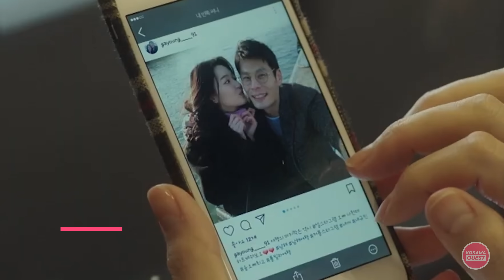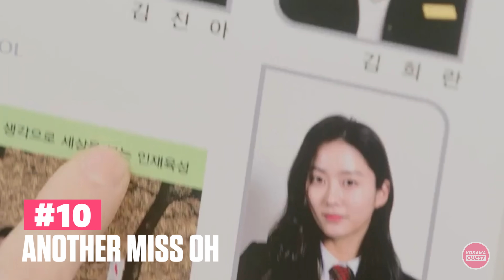10 Intimate K-Dramas That Will Ignite Your Emotions!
If you're craving a deeper dive into the complexities of adult relationships, here's a handpicked list of Passionate Korean dramas with intense love story.

best comedy kdrama
best funny kdrama
best k drama
best k drama to watch
best k dramas to watch
best kdrama
best kdrama in netflix
best kdramas to watch
best kdrama romance
best korean comedy drama
best korean comedy movies
best korean drama
best korean dramas
best korean drama in netflix
best korean drama 2024
best korean series
best korean drama to watch
best korean romantic drama
best rom com kdrama
best romantic k dramas to watch
best romantic korean drama
business proposal song
chinese comedy drama
comedy k drama
comedy k dramas to watch
comedy kdrama
feel good kdrama
funniest kdrama
funny k drama
funny k dramas to watch
funny kdrama
funny korean drama
highest rated korean drama
highest rated k-drama
highest rated kdrama in netflix
high rated k dramas
high-rated kdrama
highly rated kdrama
highly rated korean drama
high rating kdrama
high rating korean drama
kdrama
kdrama 2024
k drama
k dramas
k dramas full episodes
k dramas to watch
kdrama
kdrama must watch
kdrama funny
kdrama funny moments
kdrama to watch
kdramas
kdrama recommendation
korean best dramas
korean best drama
korean comedy movies
korean drama
korean drama 2024
korean dramas
korean drama in netflix
korean drama end sub
korean dramas with english subtitles full episodes
korean drama must watch
korean drama romance
korean drama to watch
korean drama in hindi dubbed
korean drama for adults only
korean drama for matured audience
kdrama for matured audience
korean romantic drama
korean series
latest korean drama
latest kdrama
must watch k dramas
must watch kdrama
must watch kdrama in netflix
must watch kdramas
must watch korean dramas
new kdrama
new kdrama in netflix
new korean drama in netflix
passionate k drama
passionate korean drama
passionate korean dramas
passionate korean dramas in netflix
passionate romantic kdrama
popular korean drama
romantic comedy korean drama
romantic korean drama
rom com kdrama
top 10 k dramas to watch
Top 10 best k-dramas
Top  10 korean dramas
top 10 intense romantic drama
top 10 passionate kdrama
top korean drama
top romantic kdrama
top 10 kdrama in netflix
top 10 korean drama in netflix
18+ korean drama list
adult drama list
adult k drama
adult kdrama
adult kdrama list
adult korean drama
adult korean drama 2023
adult korean drama list
adult romance kdrama
best adult korean drama
korean adult drama
korean adult drama list
korean adult drama name
korean drama adult list
mature kdrama
most adult korean drama
top 10 adult korean drama
top adult korean drama